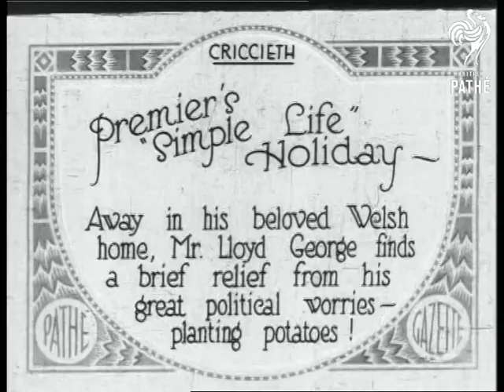Lloyd George On Holiday (1922)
Item title reads: "Premier's simple life" holiday. Away in his beloved Welsh home, Mr Lloyd George finds brief relief from his great political worries - planting potatoes!"

Criccieth, Wales.

M/Ss of Prime Minister David Lloyd George digging in his garden.  In one shot a friend watches, in another a woman - possibly his wife?  He sits on a wall to have a rest.
 FILM ID:260.21